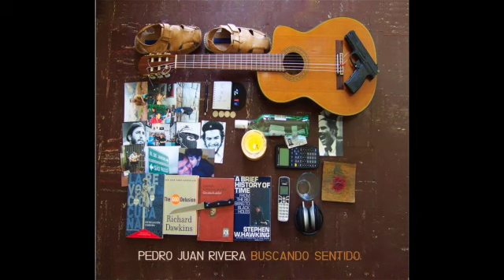Nebula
Nebula - Buscando Sentido - Pedro Juan Rivera